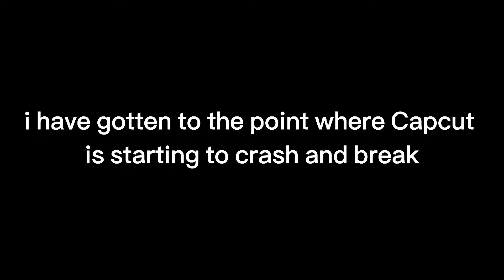Killian Jones being Killian Jones in the background for 7 minutes || Once Upon A Time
This was such a dumb idea that took such a long time and had me rewatching all of OUAT just to get time stamps. It was really fun to do though but Capcut did end up crashing at the end with screenshotted proof lmfao.
Swearing is included in this video so beware?
I also have a really dumb sense of humour

Time stamps:
0:00 - season 2
1:38 - season 3
3:52 - season 4
5:03 - season 5
6:30 - season 6